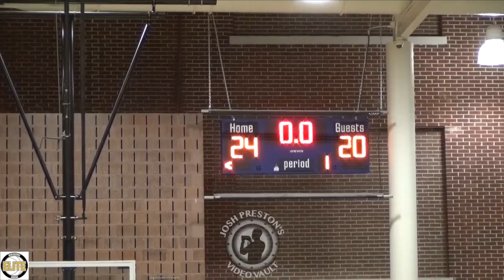Charles Carmouche returns for BNC Elite vs. Da Set - NOLA Elite League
Former UNO and LSU star Charles Carmouche returned from an ankle injury for BNC Elite in this matchup against Da Set, and Landry-Walker assistant coach Rob Wallace went crazy from 3-point range while racking up double-digit assists. Former Sophie B. Wright and current Southern-BR freshman Damiree "D.J." Burns also caught a few monster alleys in an offensive explosion for BNC.